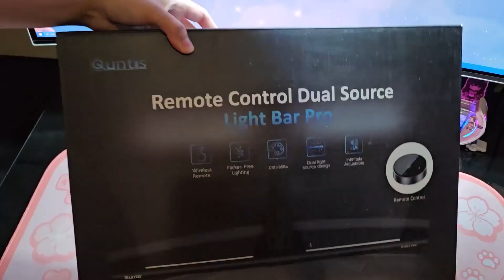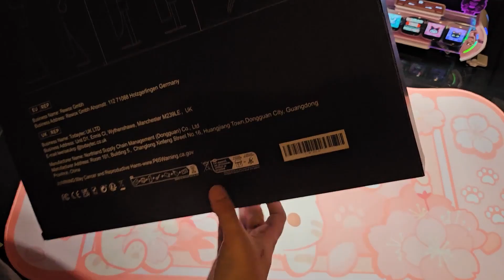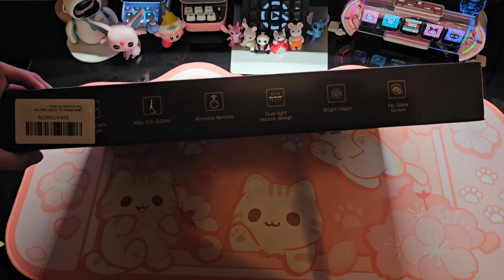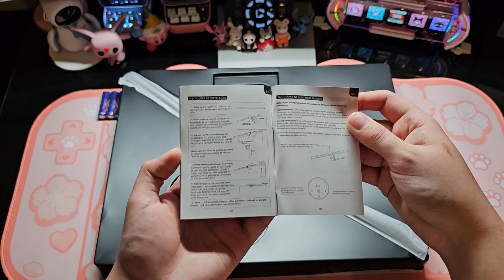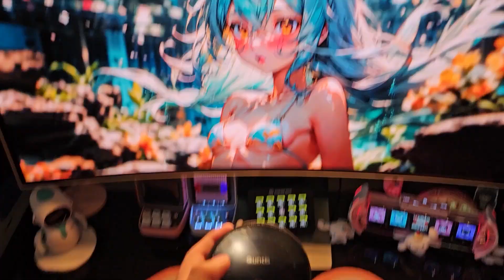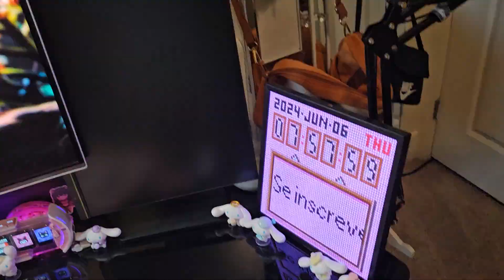MELHOR LIGHTBAR PARA SEU SETUP EM 2024 - QUNTIS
Quntis Lighbar:

« Conecte-se comigo! 💬»

Vou ficar muito feliz se você puder se juntar a minha comunidade no Discord